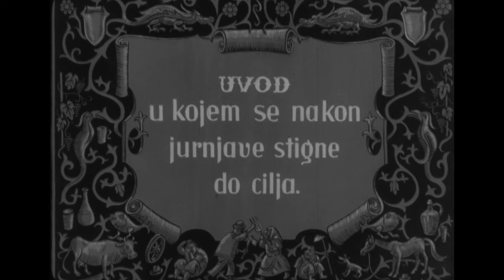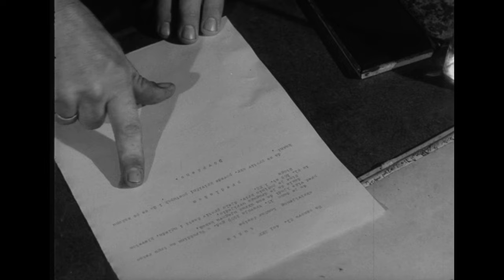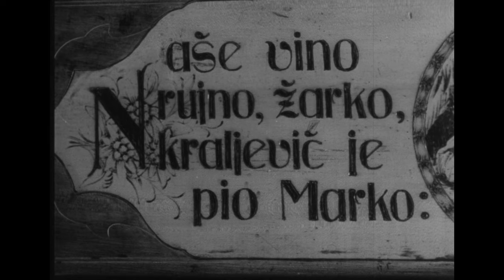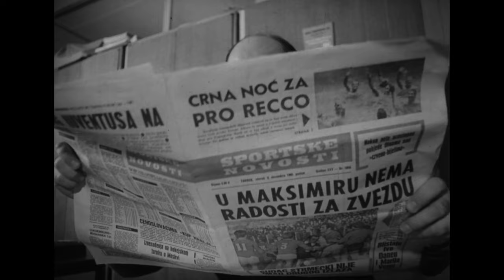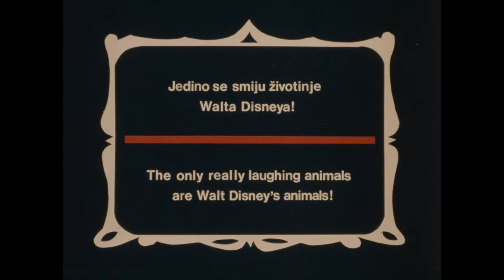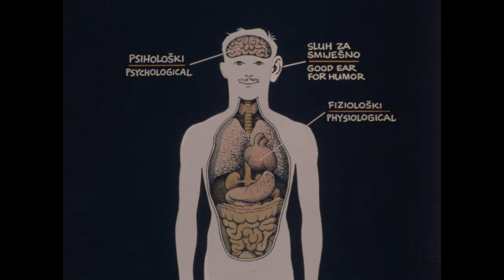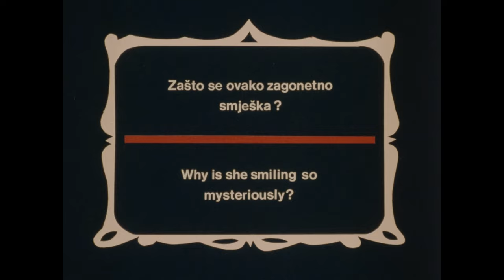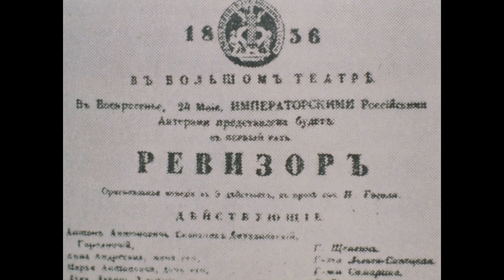Filmski četvrtak: Gledati s osmjehom - kratki filmovi Fadila Hadžića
U programu Filmski četvrtak prikazali smo tri vrhunska kratkometražna igrana filma Fadila Hadžića, nezaobilaznog imena hrvatske kulture druge polovice 20. stoljeća. Prva dva filma šaljivi su filmovi o ozbiljnim temama sudstva i jugoslavenskog radnog vremena, dok se u zadnjem filmu Hadžić analitički, ali na duhovit i ležeran način, bavi samim fenomenom smijeha.

Filmovi:

Slavni sude! (Fadil Hadžić, 1959, 15 min)
Hokus - pokus (Fadil Hadžić, 1969, 16 min)
Smijeh  (Fadil Hadžić, 1984, 15 min)

Filmovi na programu dio su zbirki Hrvatske kinoteke, filmskog odjela Hrvatskog državnoga arhiva. Program je priredio viši filmski arhivist Mladen Burić.